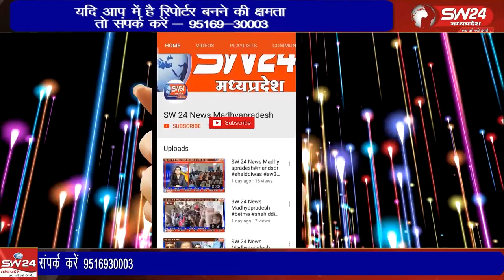मनावर नगर पालिका चुनाव में पार्षद पद के उम्मीदवारों ने अपना प्रचार प्रसार प्रारंभ कर दिया है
आगामी 20 जनवरी को होने वाले नगरीय निकाय चुनाव के लिए। मनावर नगर पालिका चुनाव में पार्षद पद के उम्मीदवारों ने अपना प्रचार प्रसार प्रारंभ कर दिया है। मनावर से लोकेन्द्र जाधव की रिपोर्ट